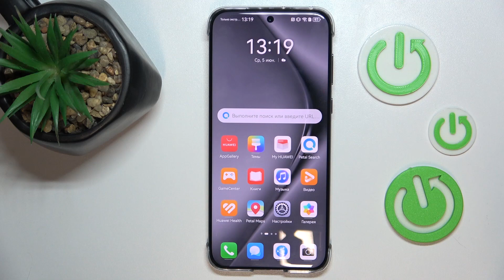Huawei Pura 70 Pro | Как настроить таймер в камере Huawei Pura 70 Pro - Меняем время таймера камеры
В этом видео мы покажем, как на устройстве Huawei Pura 70 Pro настроить таймер в камере. Для того, чтобы настроить таймер в камере Huawei Pura 70 Pro, внимательно ознакомтесь с этим видео. Узнайте, как изменить время таймера в камере Huawei Pura 70 Pro, в этом видео.

Как настроить таймер камеры Huawei Pura 70 Pro? Как включить таймер в камере Huawei Pura 70 Pro? Как изменить время таймера в камере Huawei Pura 70 Pro?